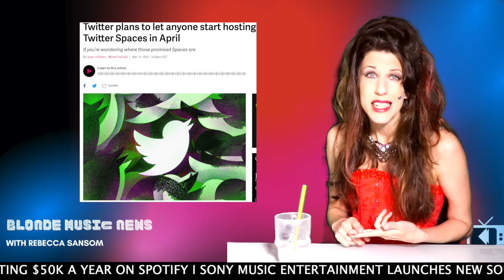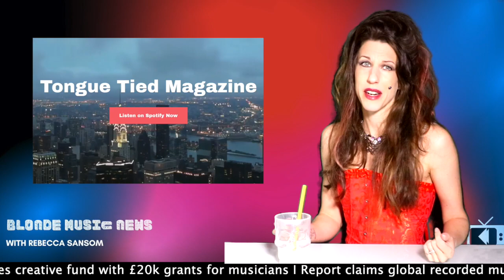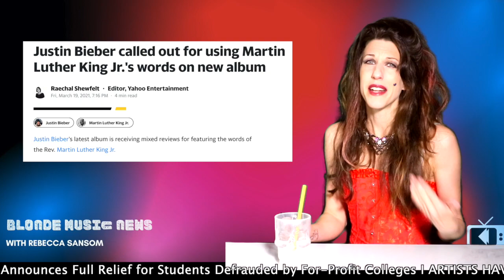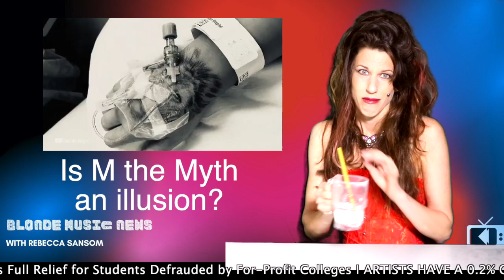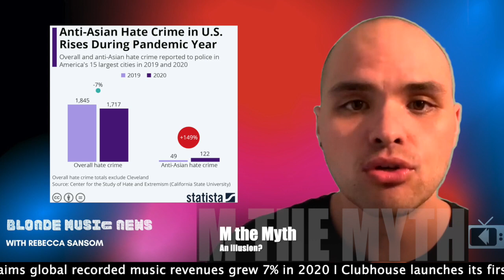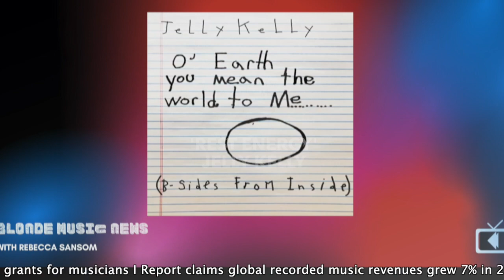Blonde Music News Ft. Mae Krell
01:12 - Mae Krell
02:54 - Soleil's new music video for Whose Side
03:29 - Ilithios No New Wave Tiny Recap
04:06 - Justin Bieber gets told by half the news crew!
04:17: Starting with Mike Lawrence
05:46 and now Celeste
08:10 - M the Myth on Demi Lovato Doc
09:03 - Stop Asian Hate
09:29 - Goldilocks 'Cherry'
10:28 - Quick Picks with Krystal from Scenes from the Underground
15:02 - Mae Krell Exclusive Performance
28:05 - Monte 'No Motivation' Music Video out now!

Show Notes:

Featured Artist + Performer: Mae Krell

Top Stories:

Are you eligible for the vaccine?

Quick Picksy by Krystal via Scenes from the Underground

Gardenia

"Therapy Sessions"

Lily Mao

"Seasick on the Subway"

Action Adventure

"Barricades"

NOTE: The fellas in the band did a special 5 part mini-docu series called "Pop Punk in Color" talking about some of the things/stereotypes folks have said to them being five young men of color in a pop-punk band.

Akeel

"Key"

NOTE: They don't have a spotify or bandcamp yet. Their debut is being mastered currently.

Jelly Kelly

"Rest Energy"

NOTES: "Rest Energy" is track 2 off their EP "O Earth, you mean the world to me." The EP's proceeds are going to Black Lives Matter.